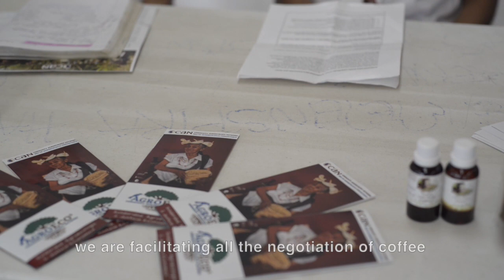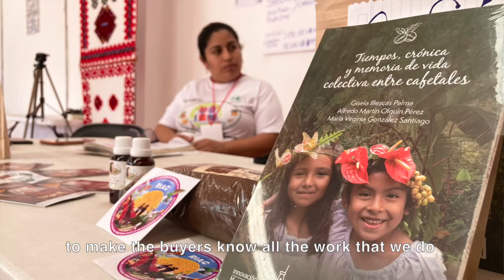Cápsula AgroEco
AgroEco explained from some of the voices that participate in this solidarity coffee supply chain